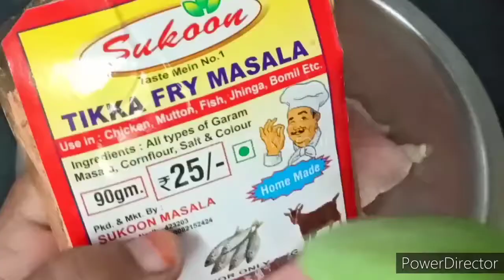kam Tel Mein chicken fry Karne Ka Tarika / Chicken fry Recipe /chicken recipe /The Muslim Kitchen